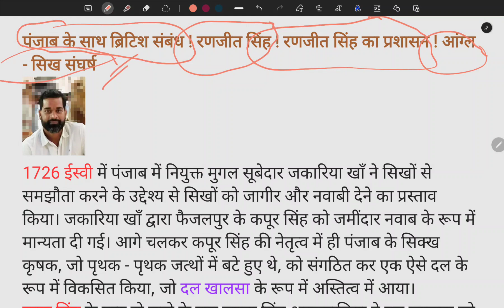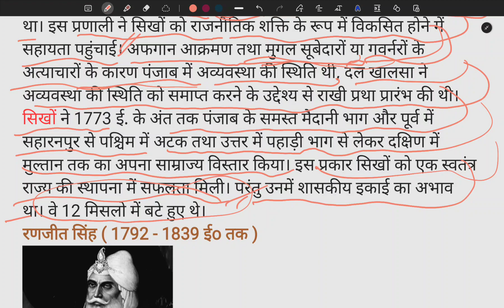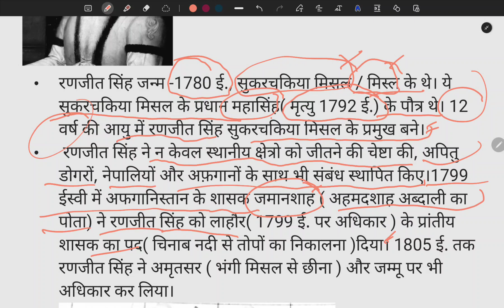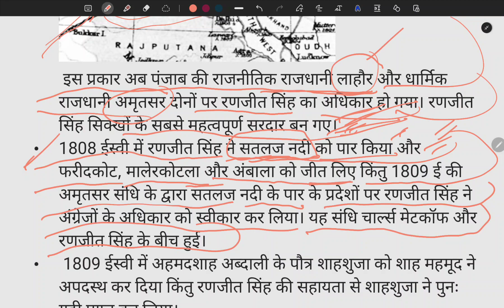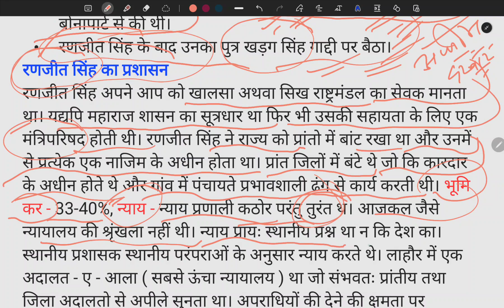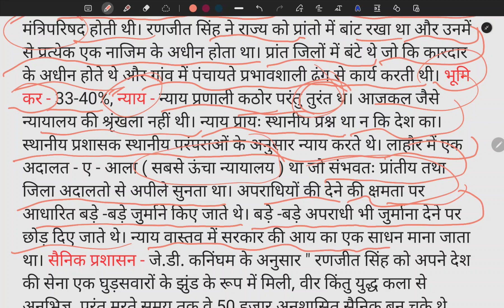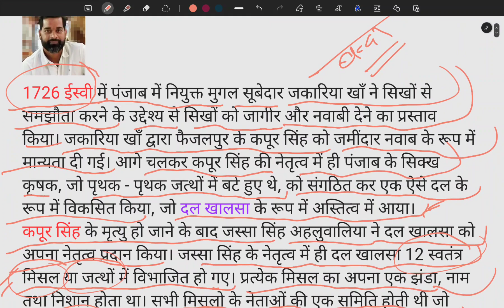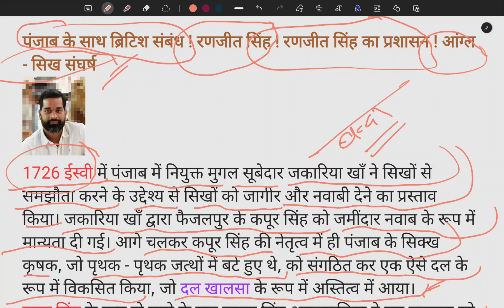पंजाब के साथ ब्रिटिश सम्बन्ध ! रणजीत सिंह ! रणजीत सिंह का प्रशासन ! आंग्ल - सिक्ख युद्ध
History of Modern India ! British relations with Punjab ! Ranjit Singh ! Ranjit Singh's administration ! Anglo-Sikh War
Hi

दोस्तों इस वीडियो में आप आधुनिक भारत का इतिहास में  पंजाब के साथ ब्रिटिश सम्बन्ध, रणजीत सिंह, रणजीत सिंह का प्रशासन और आंग्ल - सिक्ख युद्ध के बारे में पढ़ेंगे।

भारत मे प्राचीन धार्मिक आन्दोलन Ancient Religious Movement in India